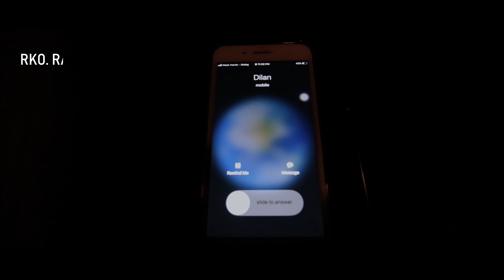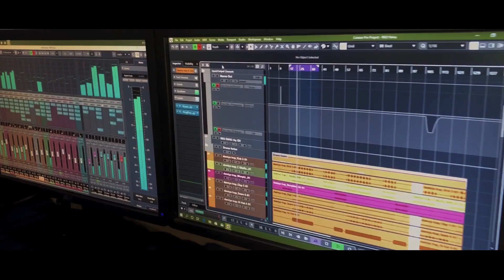Sihinaya official music video - Damith | RKO Ranu ft. DFL Beatz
Artiste | Damith Dilshan ft. Rko Ranu
Music | DFL Beatz
Lyrics | Wetknob studio & Rko Ranu
Mixed by | Visa @ Wetknob studios 2021
Mastered by | DFL Beatz @ Wetknob studios 2021
Directed by | Visa Dissanayaka @ Visa Films 2021
DOP | Kasun Kalhara @ Aperture Studio
Starring | Damith Dilshan
                 RKO. Ranu
                 Nethmi Udari
                 Nishantha Wanniarachchi
A Film by Wetknob Studios 2021
itunes & Spotify coming soon

Lyrics |

chorus
නිල් දෙනෙතින් සිහිනෙන්
මා මනබදිනා ඔබෙ රුව දුටුවා
සිහිවී රහසින් හිත උමතුවෙලා හිත අවදිවෙලා
ඔබගේ පහසින් මා දැව්නා හිත බිදුනා
තනිවී යහනේ ඈ සොයමින් මගෙ හිත මැරුණා.

Rap
ඔයා නිසා වින්ද දුක් කන්දර මට මාව එපා වෙලා
සිහින අතරෙ ගුලිවෙල ඉන්නෙ මා දැන් තනිවෙලා
පෙම් ගී ලිව්වෙ නෑ උඹෙ හදවත පුරා අවංක ආදරෙ කවියක් සවියක් වෙලා ගියා
ඔබ ගියදා මගෙ හිත මට සිනාසුනා
තව කෙනෙක් ගාව නෑ මගෙ හිත පුරුදු වෙල
හැමදාම ප්‍රශ්ණ ගැන හිතලම යන්නෙ නෑ නින්ද
ඔබෙ හිත ගත්ත දෙවගන දැන් කවුද
සුකුමාල නුඹ ඔය හිතන පතන විදියද සිහිනය වෙලා සුදු විදවයිද

මුළුලොව නිදියන මහ රැ තනියම සිහිනය පමණක් නිහඩව තනිවම කල්පනා සාගරෙ පතුලට කිමිදෙන මගෙ හිත නෑ දැන් මටවත් මෙල්ල
එක එක ලියන්නම් ආදරෙ නාමේ දුටුවිට රහසින් නුඹෙ රුව පහසේ සිතුවිලි නිමවෙයි නිබදව රහසේ ඔයා නිසා මං මැව්වා හිරගෙයක් රහසේ
සිහියට එනකොට නුඹෙ රුව ලන්දු
දෙවගන පරාදයි රූ සිරු රැන්දූ
තාමත් හිතයට කකියනව කදුලු
හිත හිත ඉන්නෙ මං ඔයාගාව සොදුරු